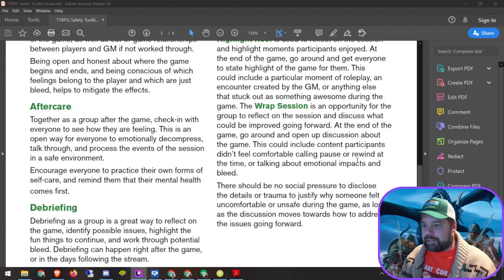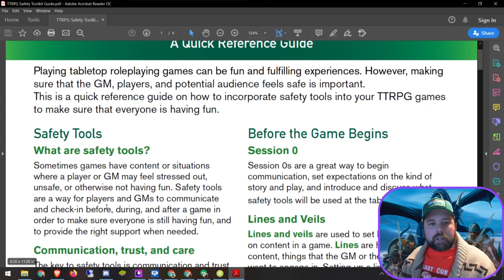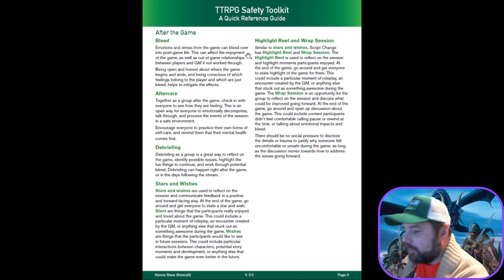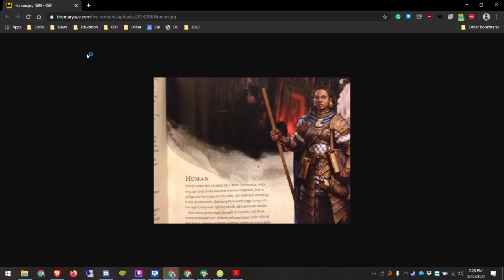The Table Is Big Enough For Everyone with Alyssa Faden and Gina Sudol- Gary Con XII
We will host a moderated discussion with audience input on ways to create a welcoming safe environment, encourage diversity, and promote inclusion in Table Top RPGs and gaming in general. This panel is for everyone and will celebrate the positive changes made in gaming while acknowledging the work that still needs to be done.